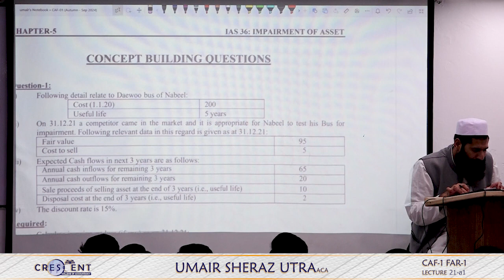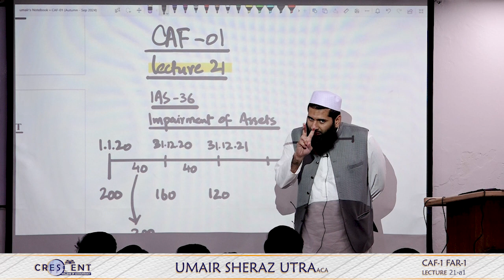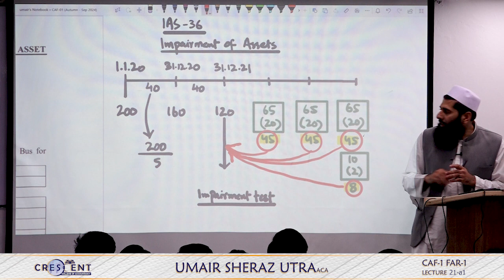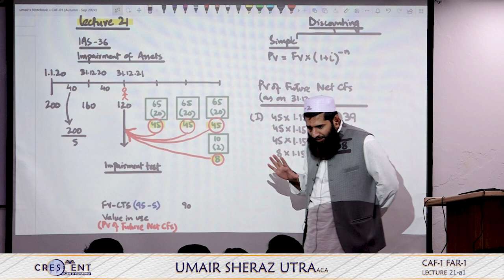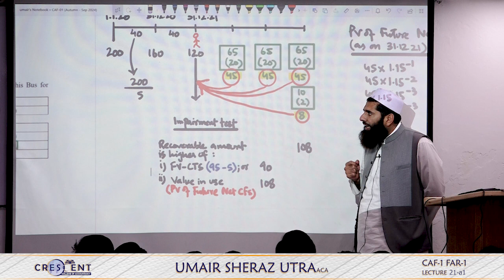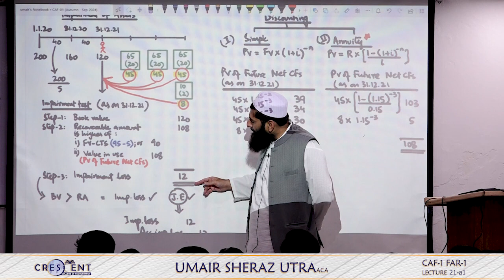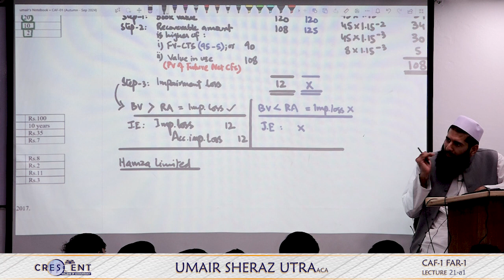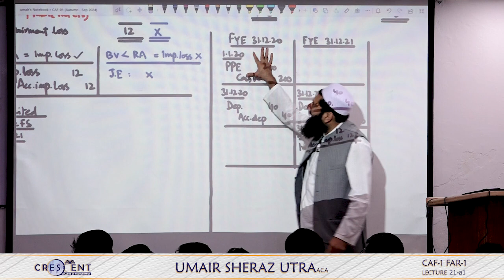CAF 1 Sir Umair Sheraz Lecture 21 a1